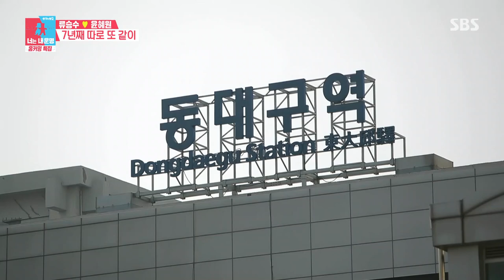류승수♥윤혜원, 1년 만에 재회한 7년 차 롱디 부부!ㅣ동상이몽2 - 너는 내 운명(Dong Sang 2)ㅣSBS ENTER.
7년째 장거리 결혼생활을 하고 있는 류승수, 윤혜원 부부는 오랜만에 만남을 갖는다.

SBS 월요일 예능 ‘동상이몽2 - 너는 내 운명(Dong Sang 2)’